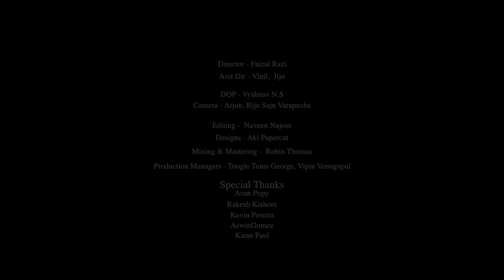"Rakkamma" orfeoband | Ilayaraja |Mani Ratnam| Rajinikanth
Orfeo brings to you our tribute to the biggest and the best in the industry, Maestro Ilaiyaraaja. ‘Rakkamma’ captures the essence of his musical genius which is beyond adjectives.

"Rakkamma Kaiya Thattu"  is a Tamil song from the 1991 Indian film Thalapathi Directed By Mani Ratnam. The song was written by Vaali and composed by Ilaiyaraaja, with S. P. Balasubrahmanyam and Swarnalatha providing the vocals. It was picturised on Superstar Rajinikanth and Sonu Walia.

ORFEO :
Piano - Robin Thomas
Violin - Carol George, Francis Xavier
Viola - Herald Antony
Cello - Maria Grigoreva
String Arrangement - Rex Isaacs
Mixing & Mastering by - Robin Thomas
at Liquid Studio,Cochin-India.

For Shows contact,

Director - Faizal Razi
Asst Dir - Vinil,Jijo
DOP - Vyshnav N.S
Camera - Arjun, Riju Saju Varapuzha
Editing -  Naveen Najose,Orfeo Band